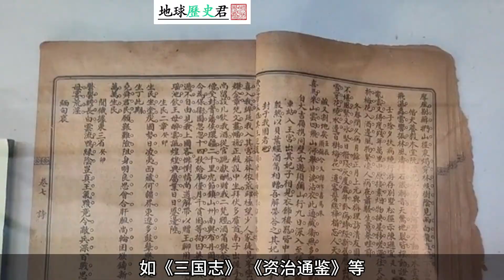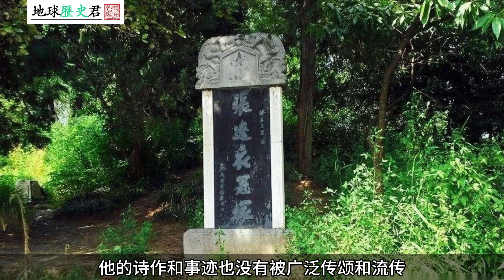曹操前期猛將眾多，為何只有張遼一人挺進武廟？